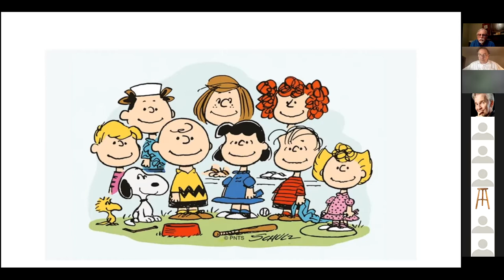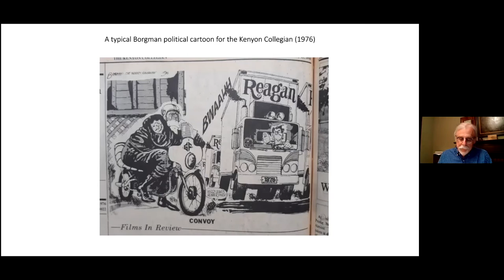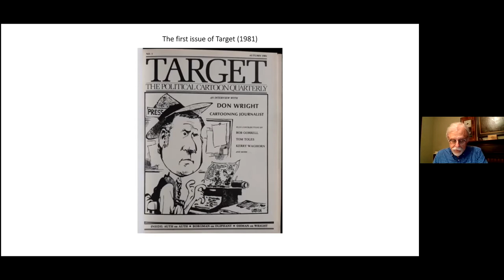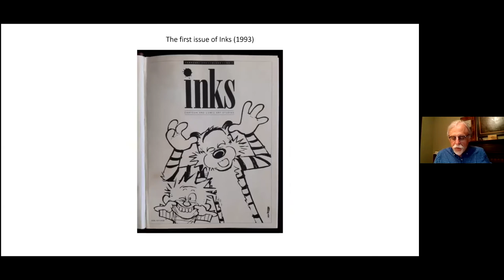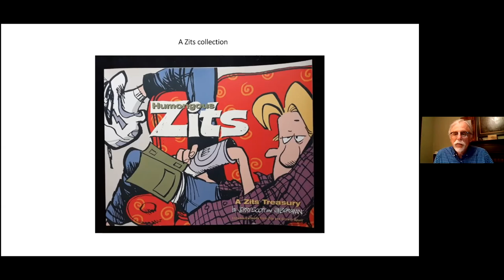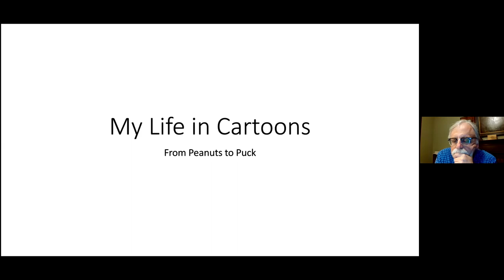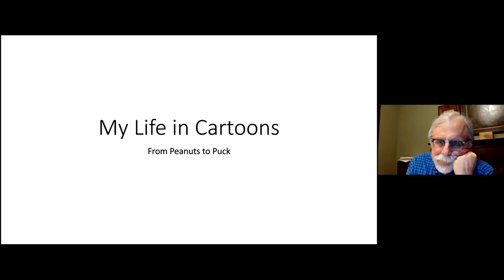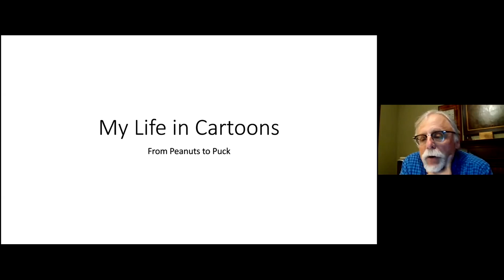Richard Samuel West, Sept 21, 2021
The 311th meeting of the NY Comics & Picture-story Symposium on Tuesday, September 21, 2021 at 7pm ET.  Intro: Ben Katchor.

Richard Samuel West on My Life in Cartoons

From Peanuts to Puck, Richard Samuel West traces his passion for the American cartoon, with stories from his long-standing friendships with leading cartoonists and references to the half-dozen books he’s written on American cartoon history.

Rich West is the author of a number of books on American cartooning, the latest being What Fools These Mortals Be! The Story of Puck (2014). He is the owner of Periodyssey, a business that trades in significant and unusual American paper.